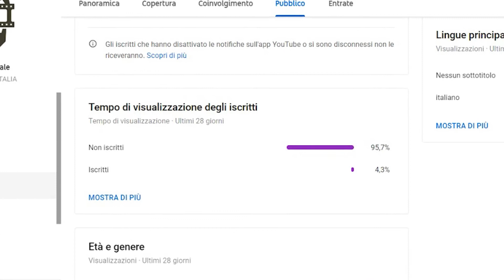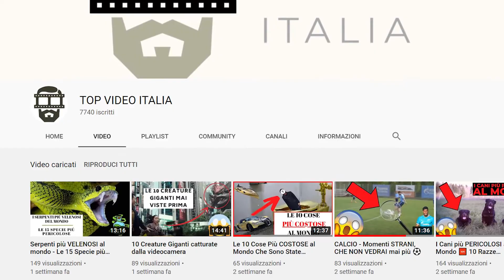ANIMALI DOMESTICI PERICOLOSI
00:00 TOP VIDEO ITALIA

00:44  ALLIGATORE

01:40 VARANO COCCODRILLO

02:45 SERPENTE COSTRITTORE

04:06 CAMMELLO

05:47 STRUZZI

07:07 SCORPIONE

08:18 GRANDI FELINI

09:10 KINKAJOU

10:24 IENA

12:08 TARTARUGA

Se sei interessato al mondo degli animali, vuoi sapere quali sono gli animali più pericolosi al mondo, quali animali acquatici pericolosi e mostri marini infestano il nostro pianeta sei nel posto giusto.

Guardando i nostri video scoprirai dove trovare insetti giganti, animali strani e animali velenosi e ti stupirai conoscendo finalmente quali sono gli animali domestici più pericolosi.

Non ci limiteremo a farti scoprire fatti sugli animali, ma potrai anche conoscere la natura selvaggia nelle sue più grandi forme: trombe marine, tempeste di sabbia, trombe d'aria insomma fatti interessanti che non puoi lasciarti scappare.

Ti sei mai chiesto cosa accadrebbe se un tornato colpisse la tua città e ti mettesse in pericolo?  bhe non sarebbe un mistero tuttavia nel nostro canale troverai anche video che trattano di fatti inspiegabili, cose insolite  e soprattutto misteri inspiegabili dal mondo.